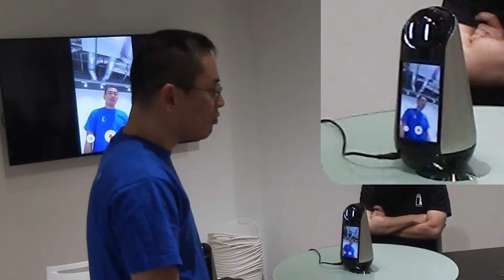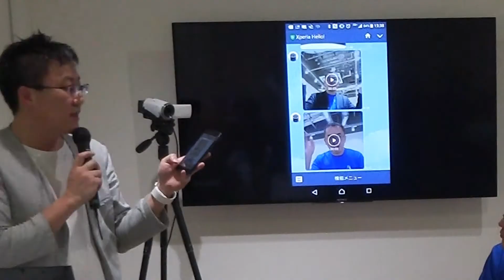ソニー Xperia Hello!とLINEの組み合わせは便利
◆ 関連動画：ロボット・自動運転・人口知能
◆ 関連：Google Home 面白いですが、音声の理解能力が弱いです。これからが楽しみです - YouTube

◆ ソニーショールーム/ソニーストア 銀座 Xperia Hello!開発者によるトークショー  にて収録

◆ ソニーサイト：あなたを理解し、自ら動くコミュニケーションロボット「Xperia Hello!」